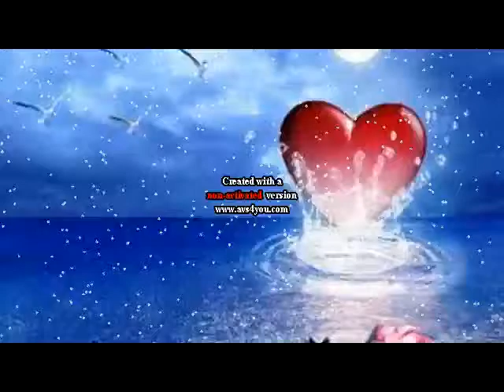Oh Amar Kajal Vamora latest Purulia